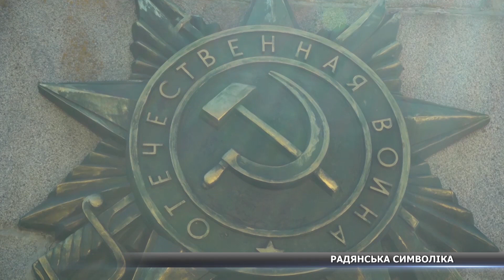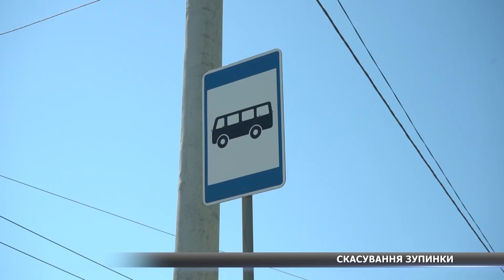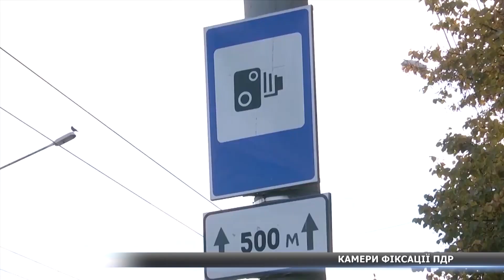71 день війни. Новини Сумщини, 05.05.2022.